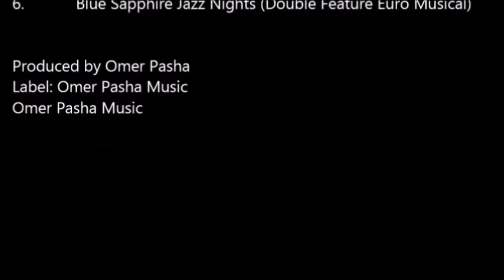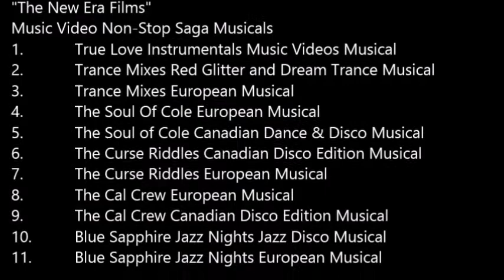Omer Pasha Sitemail Canadian MixEuropean Edition 2